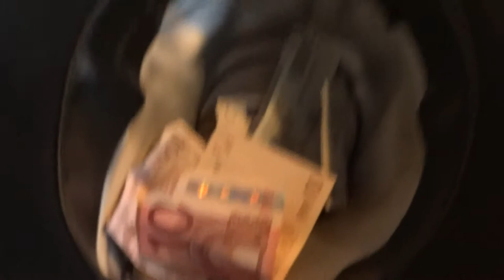8 Teil (8 Ende Abschlusschießen 24.2.2014